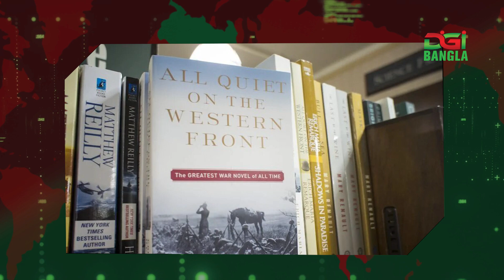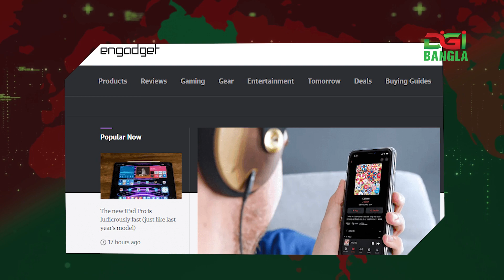৬ অস্কার জিতে সব প্ল্যাটফর্মকে পেছনে ফেলল নেটফ্লিক্স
এবারের অস্কারের জমকালো আয়োজনে বাজিমাত করলো  স্ট্রিমিং জায়ান্ট নেটফ্লিক্স।  ১২ মার্চ হলিউড অ্যান্ড হাইল্যান্ড সেন্টারের ডলবি থিয়েটারে পুরস্কার বিতরণী অনুষ্ঠানে ‘অল কোয়ায়েট অন দ্য ওয়েস্টার্ন ফ্রন্ট’ দিয়ে প্রতিদ্বন্দ্বী সব প্ল্যাটফর্মকে পেছনে ফেলে নেটদুনিয়া যেনো লিখে দিলো-  ‘অল শাইনিং অন দ্য নেটফ্লিক্স ফ্রন্ট’!